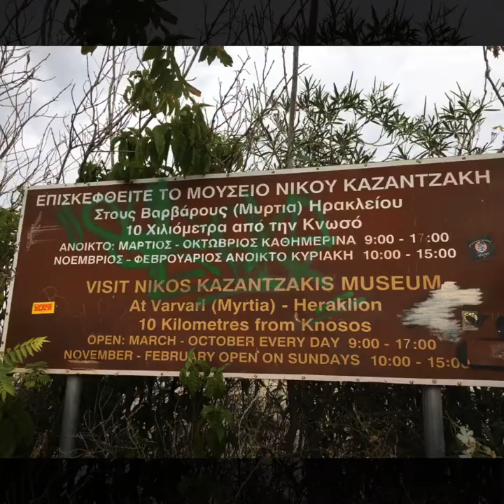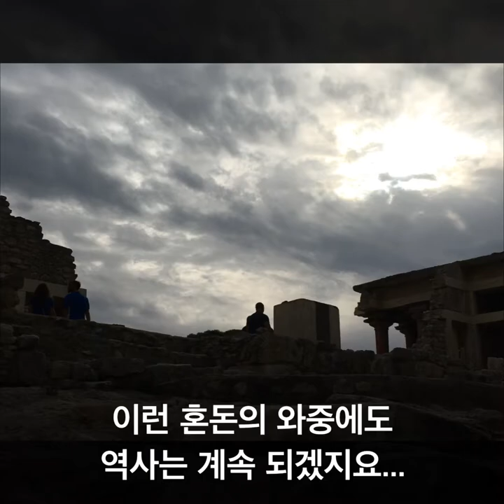그리스 에게해 트레킹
▪헤라클리온, 크노소스 궁전

▪여행기간: 2017년 10월 1일 ~ 11일
▪멋진 후기 영상을 만든 최정희님, 영상 공개를 허락해주신 분들께 감사의 말씀을 전합니다.
▪해당 영상은 제작자, 출연자의 동의를 받고 게시하였습니다.
▪타 사이트로 2차 배포하실 수 없습니다.